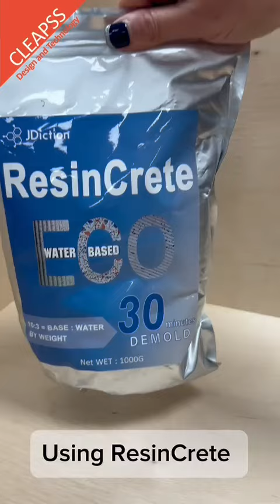CLEAPSS DT - ResinCrete